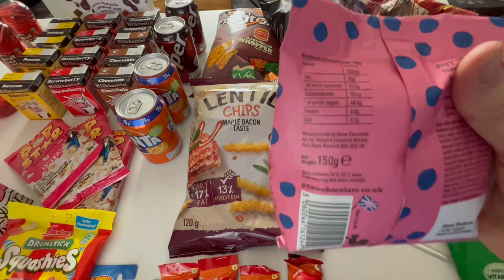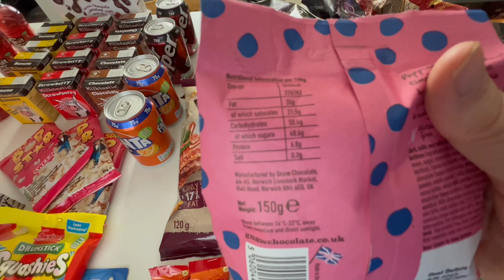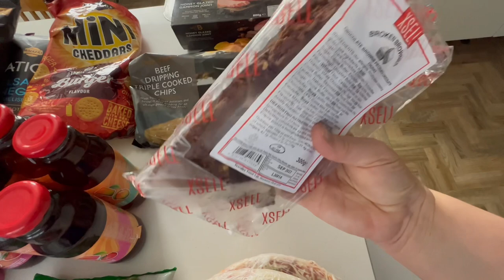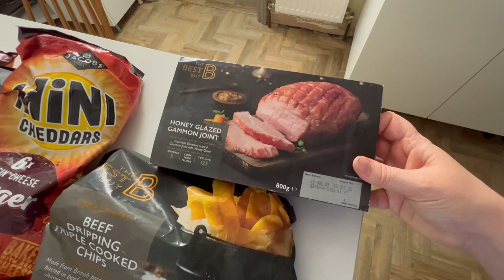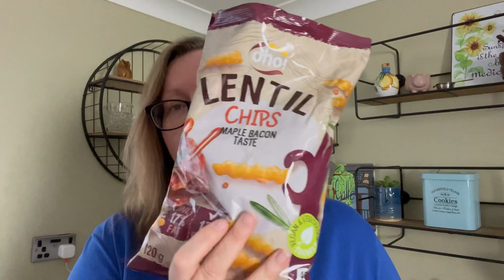£42 HERON FOODS SHOP…A basket full of regrets 🤭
Hello! Took a trip to heron foods to buy lots of things we didn't need!  Come see what I got in this heron food shop haul! 😁